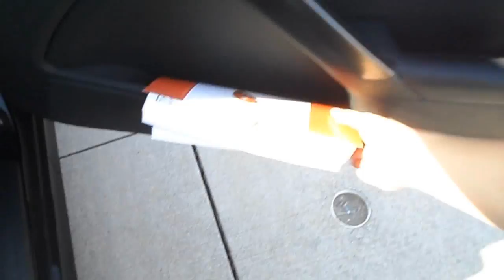Cleaning Out My Baby (Vlog #88)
2012 Genesis Coupe 3.8 in Bathurst Black
I plan to do some mods in the months to come! :D

Don't forget to watch my latest video on my entertainment channel!

You should buy my new shirts! :)